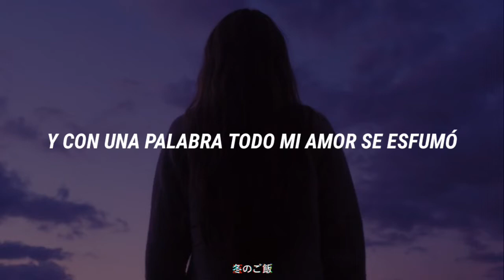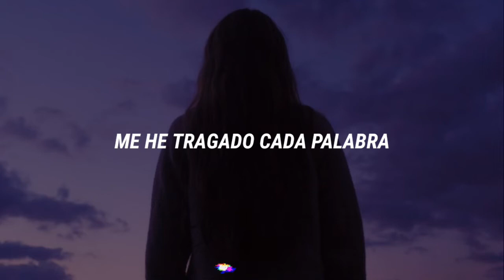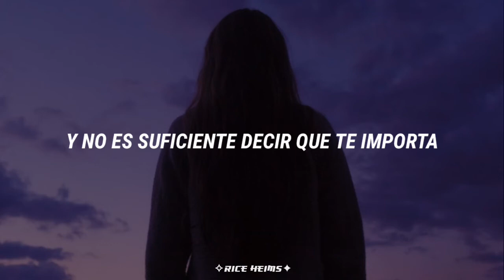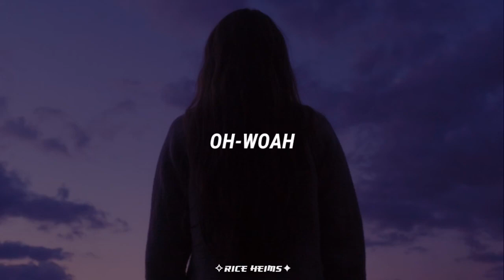Calvin Harris - Sweet Nothing (feat. Florence Welch) ✧sub. español✦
✧Les dejo mis redes personal para sugerir que músicas quieren que traiga al canal✦